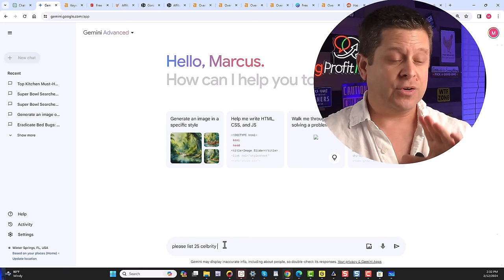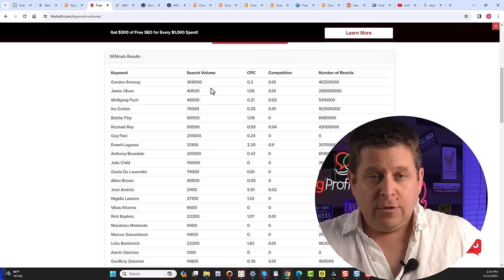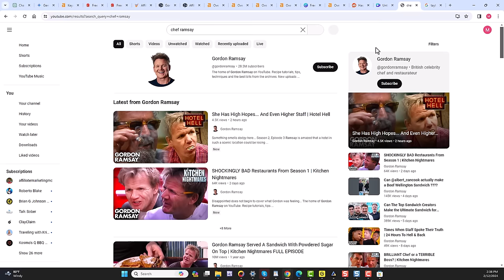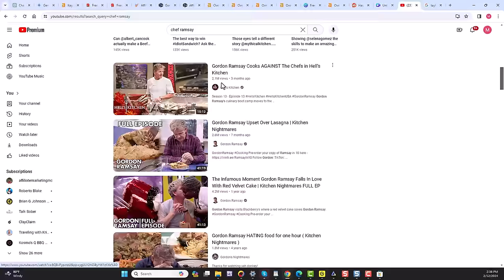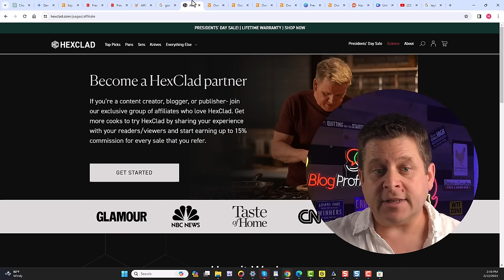Easy New AI Side Hustle Thats Making $1,341+ Daily!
Google Gemini + Powerpoint + this side hustle = money for you :)

this side hustle is super easy and has a simple built in traffic method that works like crazy.

i tried lots of ways to make money and lots of different side hustles over the years and this is by far the easiest one with no money to start.